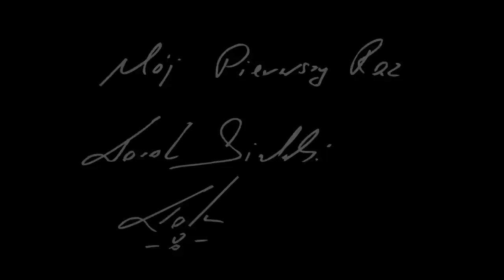KAROL BIELECKI - MÓJ PIERWSZY RAZ #44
Karol Bielecki był gościem 44. odcinka programu Mój Pierwszy Raz. Zaprasza Tomasz